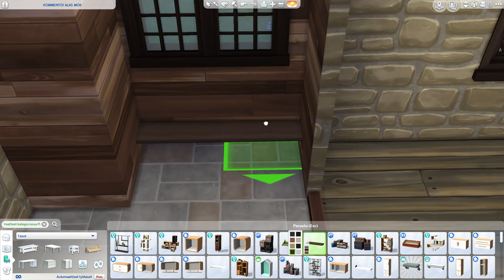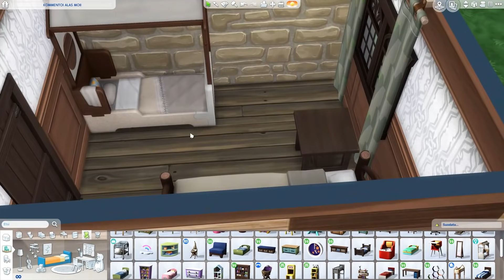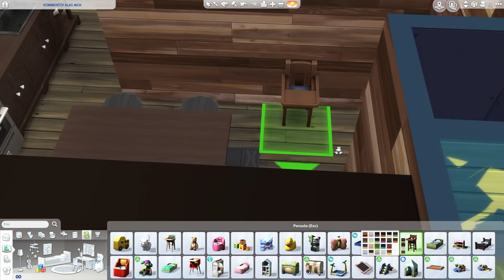VÄHÄN SISUSTELUU TAAS VAIHTEEKS 🤩| Nedde sisustaa - The Sims 4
Haluatko osallistua sarjaan? Lojuuko The Sims 4 pelissäsi talo, jota et jaksa sisustaa? Lataa sisustamaton talo galleriaan ja käytä avainsanaa

Jos laitat tapetteja, ulos kasveja ja puita, jätän ne taloon! :) Ikkunat ja ovet saa olla!

►Origin: Neddeplay
►Steam: Neddee / Neddeplay